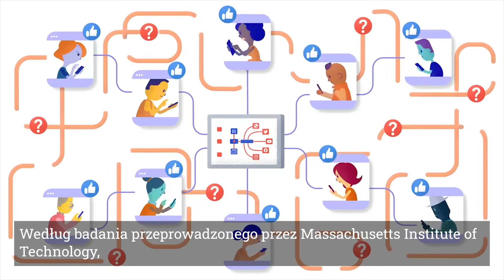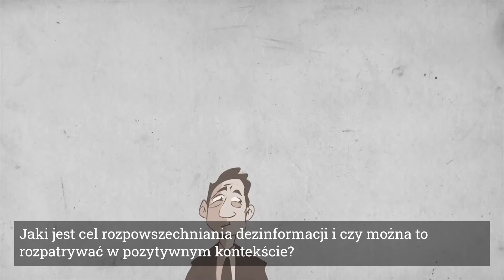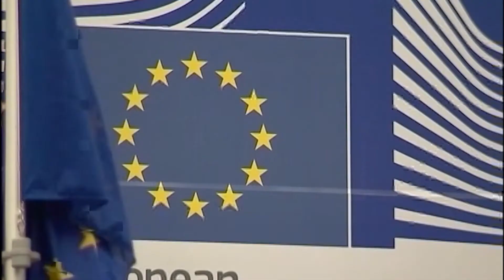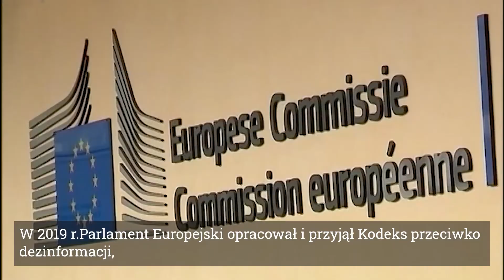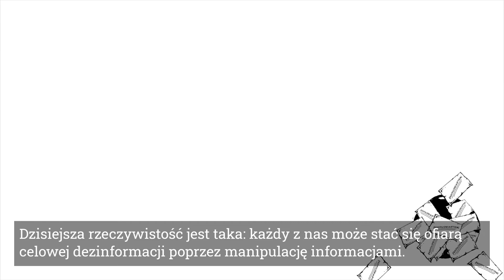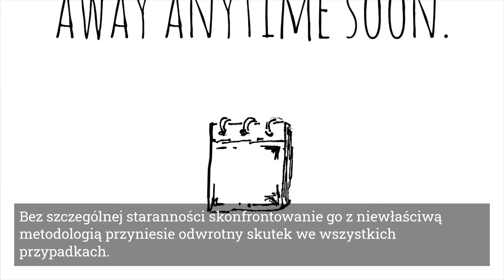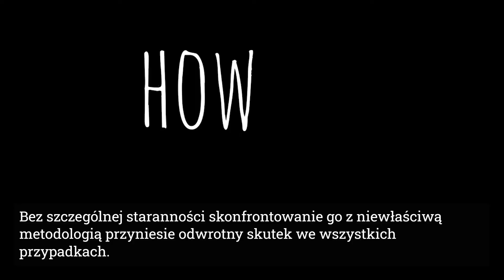Propaganda i fałszywe informacje